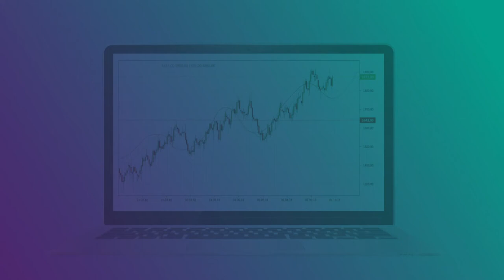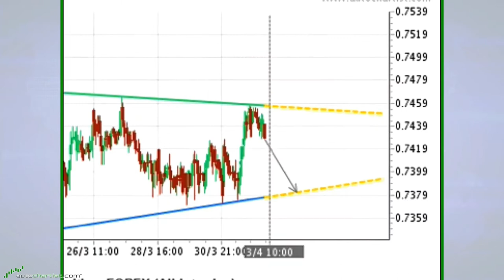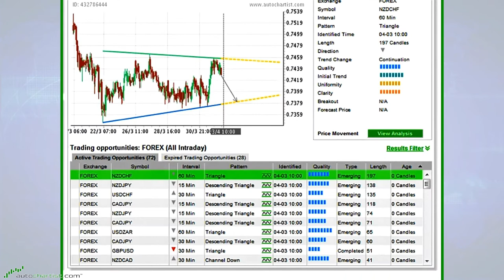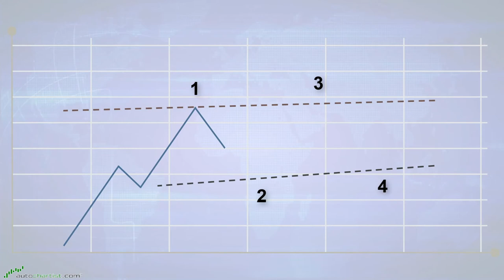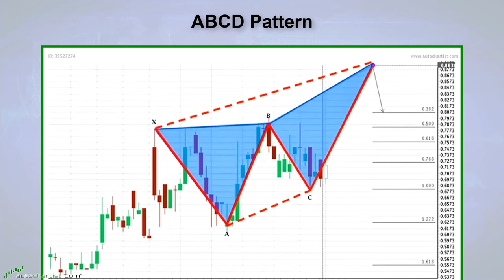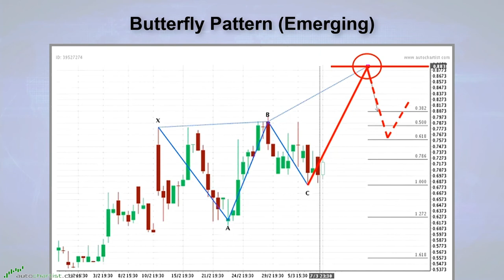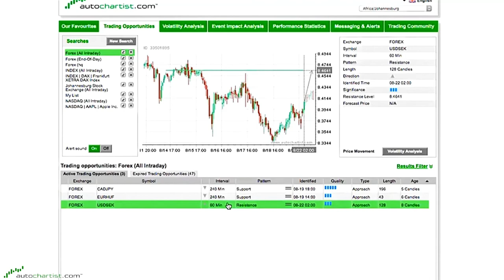Trading Emerging Chart Patterns: Axiory Autochartist Training Videos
Emerging chart patterns provide early notification of potential trading opportunities. They represent fully formed patterns that are only waiting for the price to break through support or resistance in order to complete.

As soon as the price breaks through the anticipated level of support or resistance, the emerging pattern is expired and a completed pattern presented as a trading opportunity.